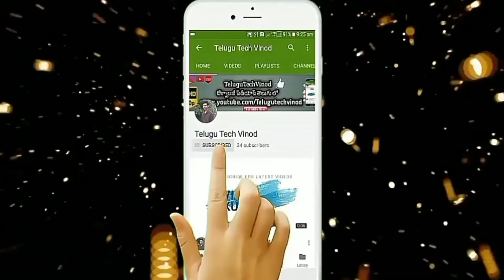Droom Helmet Flash Sale: Get Helmet At Just Rs 99 on || 4th July 2018 || TeluguTechVinod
Steps To Grab Helmet At For Free From Droom Sale

1. Visit Droom Flash Sale Offer Page

2. Now Enter Your Name, Email, and Mobile Number and click on Register Now button.

3.That’s it. You are successfully registered for the Droom Rs 99 Helmet Flash Sale.

Droom Rs 99 Helmet Flash Sale is on 4th July Sharp at 11 AM. So be ready!!

4. Now visit the Droom Rs 99 Helmet Flash sale at Flash Sale time on Flash Sale Day (You will be also notified by SMS or Email once you register)

7. Now Login/Signup to your Droom account.

8. Enter or Update your shipping Address.

9. Finally, Pay via a preferred Payment method.